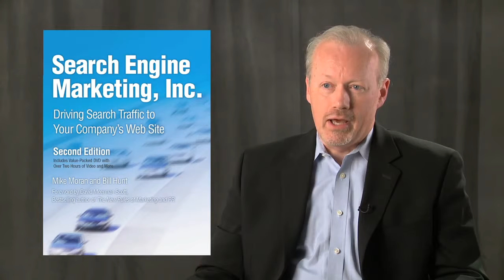How to excel at Internet marketing- Mike Moran: Digital Marketing Author and Professional Speaker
Mike Moran, Digital Marketing author and professional speaker, mikemoran.com, outlines core elements of Internet and digital marketing.

0:06 How to excel at Internet Marketing
Mike Moran says he doesn't believe any one really knows what it takes to excel at Internet marketing. This is because he himself is an alleged expert at Internet marketing (author of several books on the subject) and doesn't know if he excels at Internet marketing, which is actually the secret to excelling at Internet marketing. If you ever did figure out all there is to know about Internet marketing it will change in ten minutes. You need curiosity and understand that Internet marketing is more about marketing and less about the Internet. We focus too much time on the technology, says Mike, when the real focus should be on the marketing. In digital marketing, you have to think about what your company's strategy is and then figure out how digital marketing fits into it.

01:29 What is Agile marketing?
Agile marketing is experimental marketing, according to Mike. Back in 2007, when Mike wrote his book, Do It Wrong Quickly, there wasn't a term for devised for experimental marketing. Most of what marketers do is wrong. It's not the best. With traditional marketing you don't get multiple takes. With agile marketing, marketers get the opportunity to try new initiatives and see what works and what doesn't work giving you an opportunity to spend more time refining your marketing initiatives. Mike says companies like Google and Amazon practice agile marketing every day. For example, Amazon can change a font and in one day can know if it was the right thing to do, if a customer clicked on the link with the new font or not. This can be applied to any digital marketing. Agile marketing is the way to do things quickly and correctly.

03:08 Experimental marketing
Experiments are central, says Moran. Change almost everything. Mike gives an example of going through a website design. A catalogue marketer might have printed out a catalogue to the boss and say look how great it is. The boss would say, "You're fired." It's not about what looks good now but what results you get from your labor, according to Mike.

04:37 How to overcome a fear of change
A fear of change is one of the hardest things for people to overcome, according to Mike. If you're fear-based, then Mike says what you have to do is scare yourself more about not changing. Change is constant in Internet marketing today. Consider how scary a proposition that is if you decide not to change and if it doesn't feel scary enough, because everyone is changing in Internet marketing. There are whole companies devoted to training people into the latest changes in both technology and marketing. If you're not embracing change, you won't succeed in the profession.

05:51 What is the first step in digital marketing?
Mike says the first step in digital marketing is whatever is right in front of you now. Putting a laundry list together of everything you ever heard about when it comes to digital marketing won't help you. Mike says take that list and focus on one single project, using whatever criteria you want to use. The only wrong thing to do is to do nothing. Use various markers to determine the level of your progress.

07:39 Public speaking
Mike shares his experience at public speaking. Mike initially thought he was not capable of public speaking. What Mike figured out about public speaking is that the focus is not on the speaker but rather the audience. It's about what the audience needs, the level of knowledge the audience is looking for and how you, as a speaker, can provide that. Every audience is different and their level of knowledge is different. Audiences are looking for action items from a public speaker. A speaker's job is to help the audience how to take the first step, overcome the fear, get passed other people who aren't supportive of your project. Mike wants his audience to come away inspired by his talks and ready to take action on their projects.

To learn more about Mike Moran, please visit: mikemoran.com

Mike is the co-author of the best-selling 2005 book Search Engine Marketing, Inc. (along with fellow search marketing expert Bill Hunt), which is now in its Second Edition (2008). Mike is also the author of the acclaimed Internet marketing book, Do It Wrong Quickly: How the Web Changes the Old Marketing Rules, named one of best business books of 2007 by the Miami Herald. Mike also writes for the Biznology® newsletter and blog, as well as a regular column for Search Engine Guide.